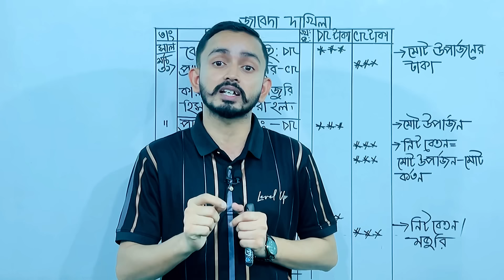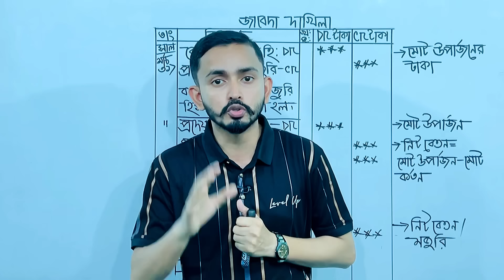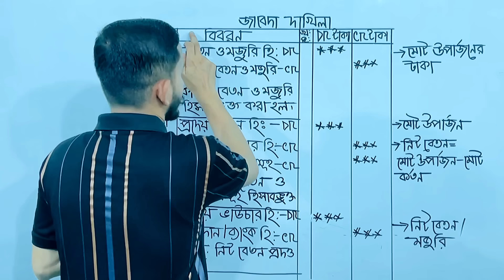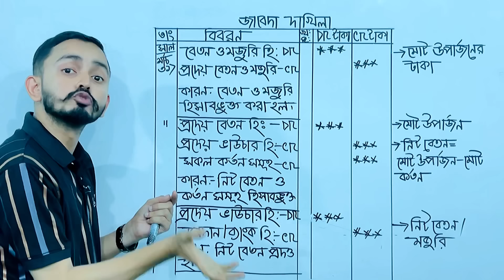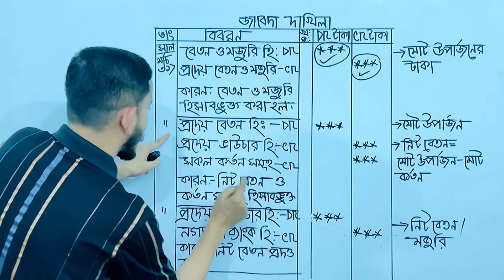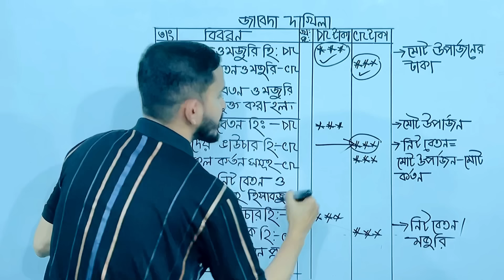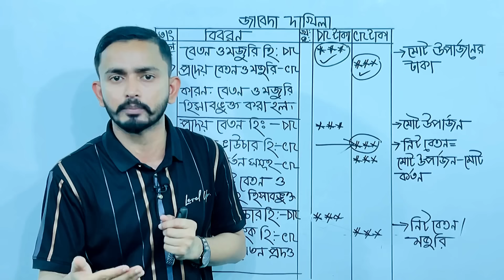HSC Accounting 2nd paper Chapter. 07 Part. 02 || বেতন ও মজুরি বিবরণী || উৎপাদন ব্যয় হিসাব।।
HSC Accounting 2nd paper Chapter. 07 Part. 02 ||   বেতন ও মজুরি বিবরণী || উৎপাদন ব্যয় হিসাব।। এইচএসসি হিসাববিজ্ঞান।।

আমরা অনলাইনে ক্লাস করাই, আমাদের সাথে যোগাযোগ করতে কল করুনঃ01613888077/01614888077